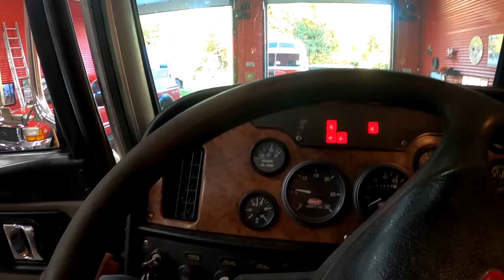K100 Kenworth restoration. Cutting up the fiberglass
In this episode i finally start to tackle the burnt fiberglass.  Starting by cutting out the worst section and grinding down the better parts until i find sold structure i can build on.  I also cut out a piece from the donner cap, only to discover i cut it back wards so it wont fit properly.

PETERBILT MIKE.

Peterbilt Pacific Inc.
6333 Pacific St.
Prince George, BC
V2N 5S3